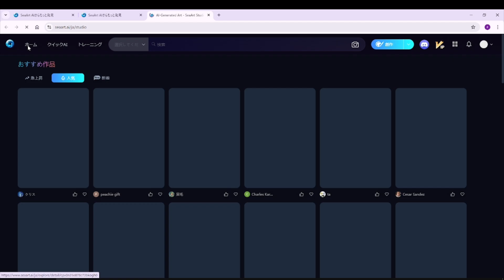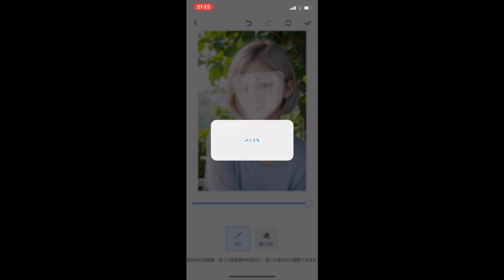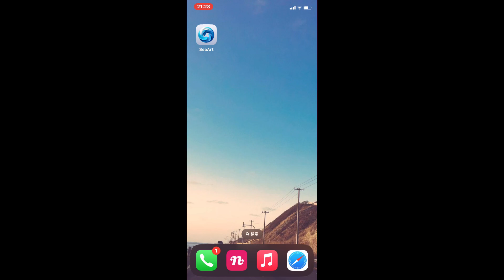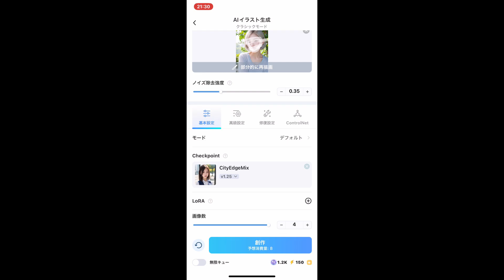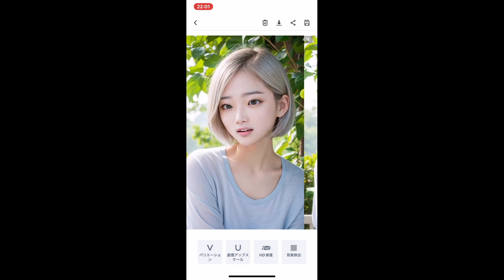SeaArtスマホアプリで、作成したAI画像を同じ顔で表情だけ変える。アプリ版検証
SeaArt AIのアプリ版でも同じ顔で表情だけ変える方法をご紹介しようと思います。
パソコンもいらないので本当に気軽に思い通りにAI画像が作れるように進化しています。

●過去投稿した Seaart関連の動画
[画像生成AI] 今一番使いやすいSeaArtで文字MVで使えそうな画像AIを作ってみた。

SeaArtのアプリ版はこちらからダウンロードが可能です。